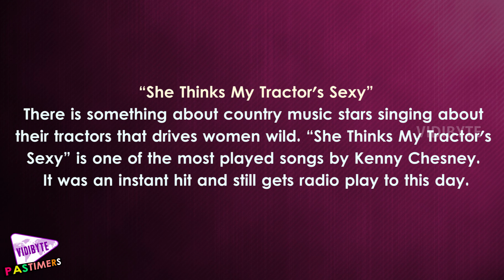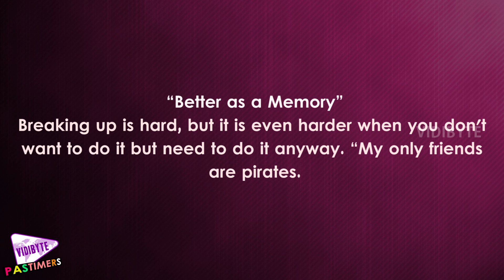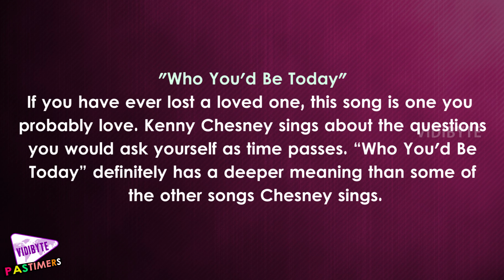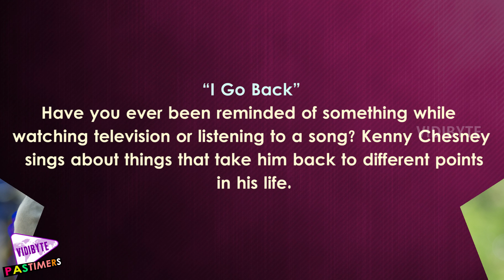The 10 Best Kenny Chesney Songs of all Time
Kenny Chesney is arguably one of the most powerful men in country music.
From early in his career he drew crowds when he performed and now he plays to sold out stadiums.

Now Chesney has several hits under his belt,

Big Star
A song about an up and coming country singer, this is one of loyal fans' favorites.
This is early Kenny Chesney, making it one of the special stand out songs in his career. If you haven't heard it, you are missing out!